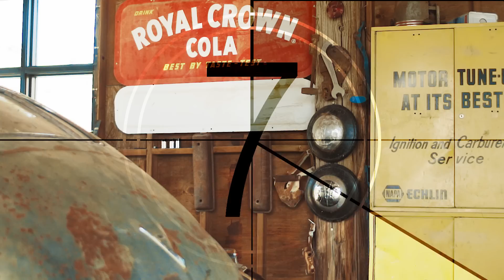88N8 - "Still Got It"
»CAMERA GEAR USED IN THIS VIDEO:
SONY FS5
Sandisk 128GB Memory Card
Rokinon 24mm
Tokina 11-16mm f2.8 lens
Gorilla Tripod
Rode VideoMic Pro
Transcend 2TB External HD